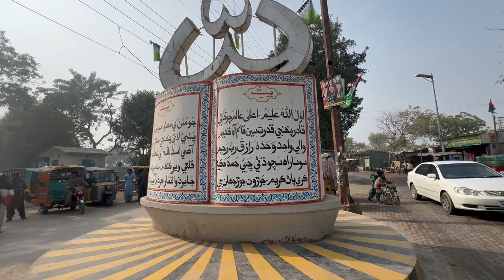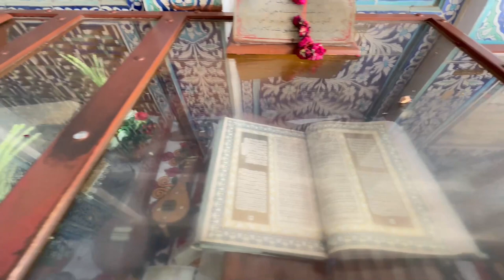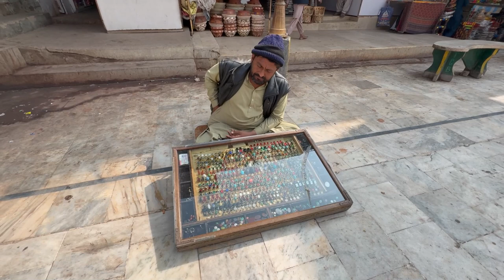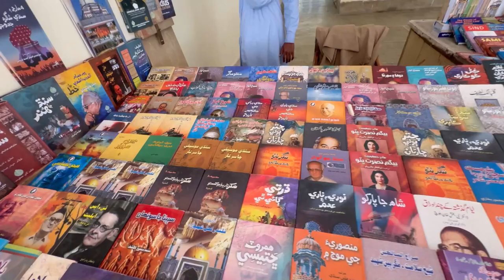Shah Abdul Latif Bhittai Tour Vlog In Sindh Pakistan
Aslam Alikum Brothers & Sisters Wellcome To My YOUTUBE Channel
Mir Safder Vlogs